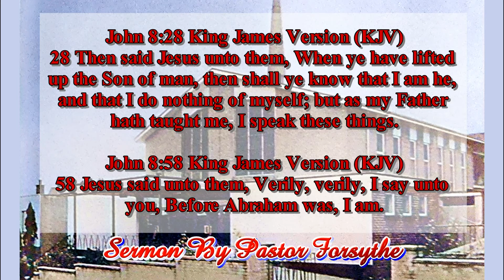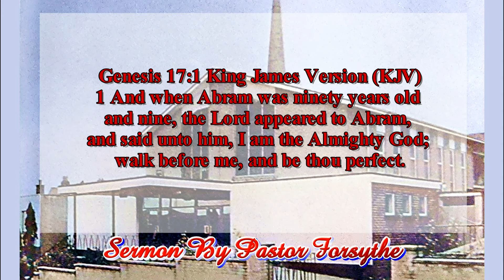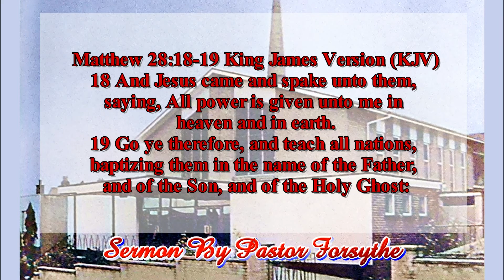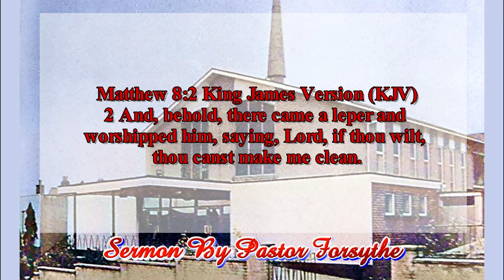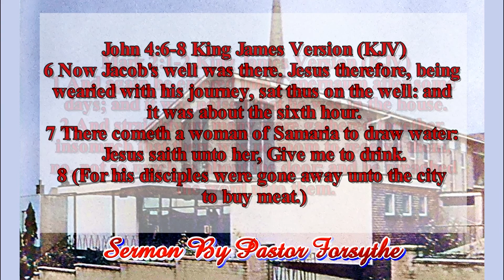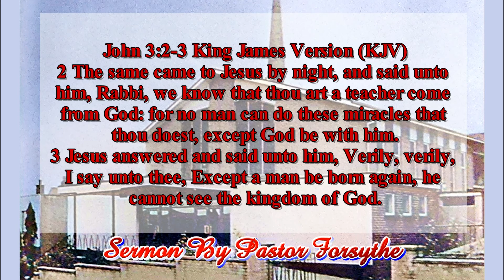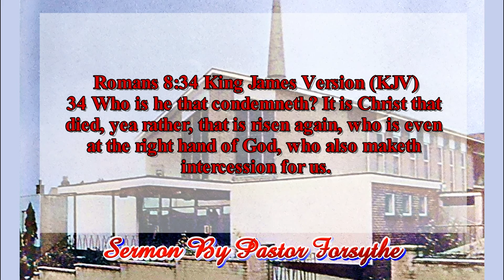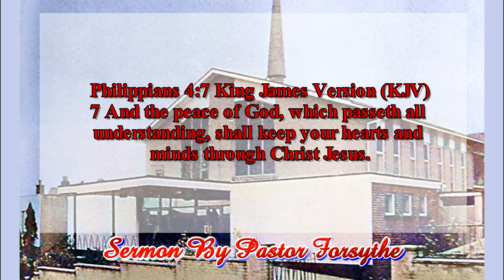Special Service with Jean & Paul Bailey 1st June 1977 Part 1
Special Service with Jean & Paul Bailey, which was the first Wednesday Night of their visit to Northern Ireland, 1st June 1977 Part 1

Pastor James McConnell would later write, 'We in Belfast, Northern Ireland will never forget the visit of Jean and Paul Bailey to our church on the Whitewell Road. It was quite an experience for Jean, who was born in Northern Ireland and left the Emerald Isle for the United States with her parents when she was thirteen years old. Here she was back, with her talented husband, Paul, after many years, to witness for Christ by her anointed singing and Paul by his beautiful piano playing. From the first night we introduced them, the people loved them and as a proof of their love, the church was packed from wall to wall and corner to corner at each service.'

Sermon By Pastor Forsythe
Hebrews 13:8 King James Version (KJV)
8 Jesus Christ the same yesterday, and to day, and for ever.

44 Therefore be ye also ready: for in such an hour as ye think not the

23 For all have sinned, and come short of the glory of God;

9 That if thou shalt confess with thy mouth the Lord Jesus, and shalt
10 For with the heart man believeth unto righteousness; and with the
11 For the scripture saith, Whosoever believeth on him shall not be ashamed.
12 For there is no difference between the Jew and the Greek: for the
13 For whosoever shall call upon the name of the Lord shall be saved.

life.

life.

If you want to receive the gift of God into your heart today theirs

Prayer:
Lord I know that I am a sinner Lord please forgive me of my sins. I am
ready to trust you as my Lord and Saviour. Thank you, Lord Jesus, for
coming to earth to die for my sins. I believe you are the Son of God
who died and rose from the dead on the third day. Thank you for
Saviour in Jesus Name Amen.

28 And I give unto them eternal life; and they shall never perish,

36 He that believeth on the Son hath everlasting life: and he that
on him.

Please note we do not have any CDs or DVDs of this service available from
ourselves but may be available from the church themselves
following it's 1/6/1977 Wednesday Evening Jean And Paul Bailies First Wednesday Night Sermon By Pastor Forsythe